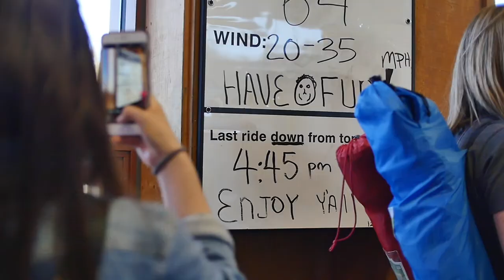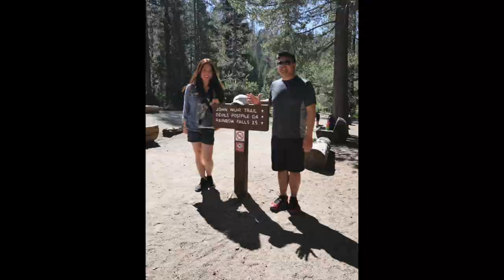Mammoth Lakes 2019